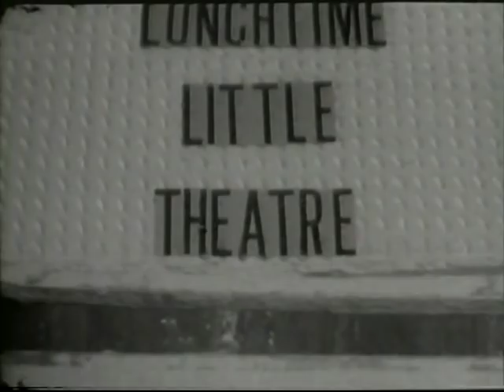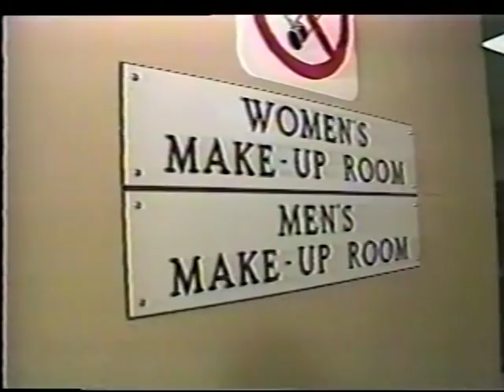Johnny Jellybean aka Ted Zeigler Tours CFCF-TV-12 {405 Ogilvy Ave}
Returning to Montreal to appear on 'Montreal AM Live', First, the only known footage of Johnny Jellybean-in-action. Then follow asTed Zeigler is greeted at the front door by CTV Vice President, longtime friend and one-time floor director, Bill Merrill, who leads the way throughout the entire studio, meeting, greeting and spreading the love. Bill also put together the filmed segments.